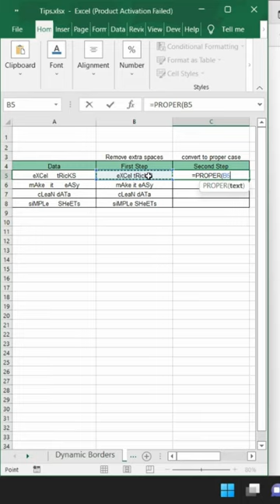Messy Data in Excel? Clean it up 🧹 like this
Got messy data in Excel?

Messy data in Excel can make your spreadsheets hard to use and look at. Plus, your more prone to errors when your data is not standardized. In this video, we show you how to clean up your data in Excel so your spreadsheets are clean & easy to use.

Here's 2️⃣ ways to clean your data in Excel 👇

1. Remove Extra Space in Excel

=TRIM(Cell)

2. Convert to Proper Case in Excel

=PROPER(CELL)

⚡ Using the TRIM function in Excel, you can automatically remove extra spaces that make your spreadsheet hard to read.

🔠 Using the PROPER function in Excel, you can automatically convert your text to include upper-case & lower-case letters where appropriate.

Project Management 📰
Marketing 📊
Supply Chain and Operations 🚚
Small Business 🦾
Human Resources 👨🏾‍🤝‍👨🏼
Data Analysis 👨‍🔬
Accounting 🧐
Finance 💵

🦄 Customizable
🧨 Dynamic
🎨 Designed
🏭 Formatted
👩‍🏫 Instructions and Videos
📈 Reporting Visuals

🔎 Lookups
🔨 Functions
🧪 Formulas
📊 Charts and Graphs
🔢 Dashboards